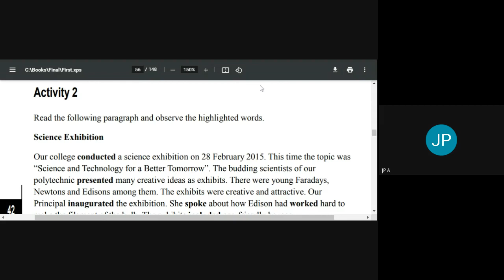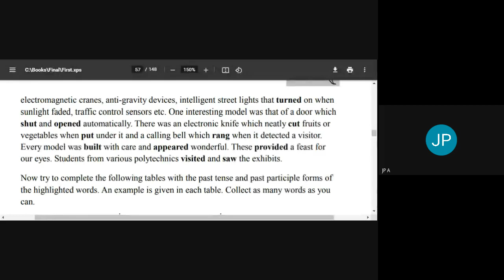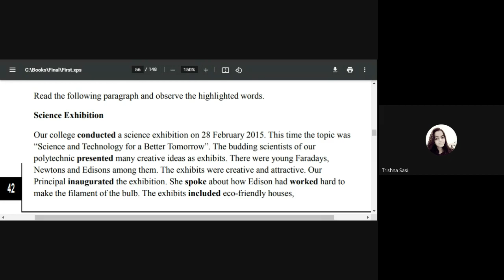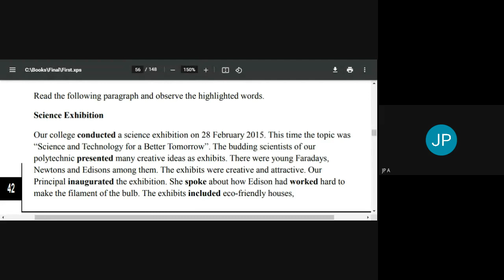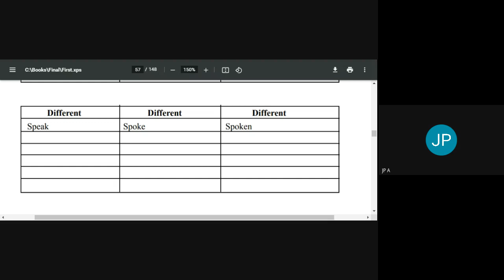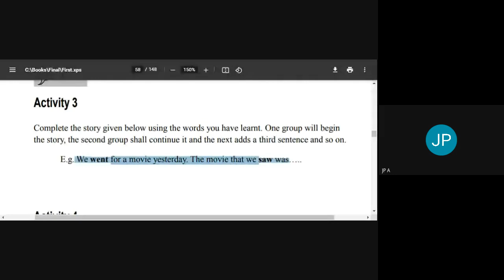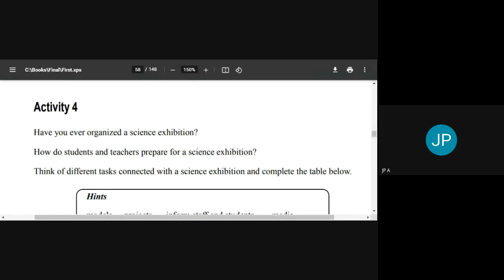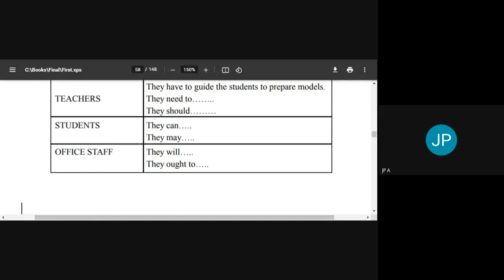I Use Language | Towards Tomorrow | S1 EL | Session 1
This session is based on the language activities of the second module of the text "Words to Deeds" prescribed for first semester diploma students.
Session held on 10th February 2021.